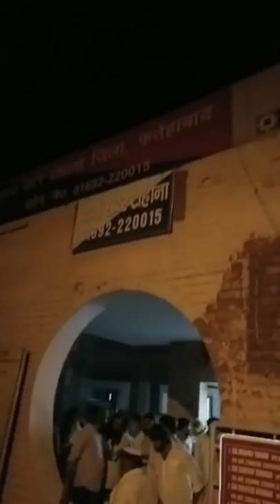टोहाना में भारी पुलिस तैनात स्थिति तनावपूर्ण , रात को कुछ भी हो सकता है नज़दीकी साथी जल्दी से जल्दी .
हमारा उद्देश्य पूर्वाग्रह से ग्रसित